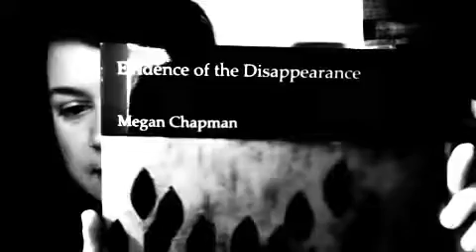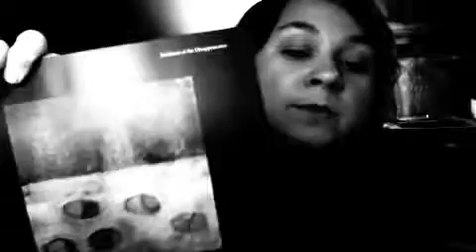July 03, 2008: The Evidence Continues with Megan Chapman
Hello, I am Megan Chapman

I am an abstract painter living in Edinburgh, Scotland. When I am not painting, I regularly share my art and process each Tuesday on my Tuesday Studio Video Visits and on my weekly Friday Studio Blog. Building a community around art is an essential and joyful part of my process.